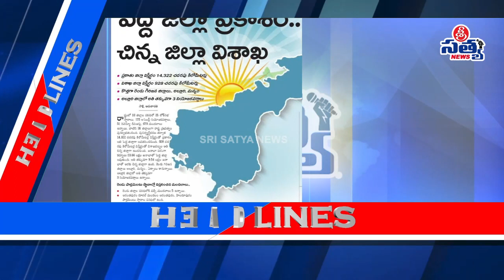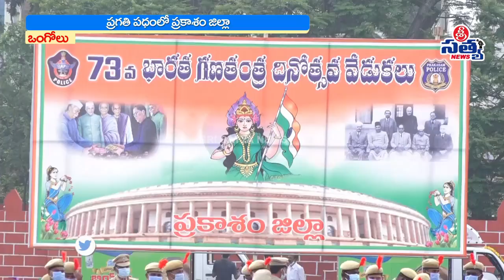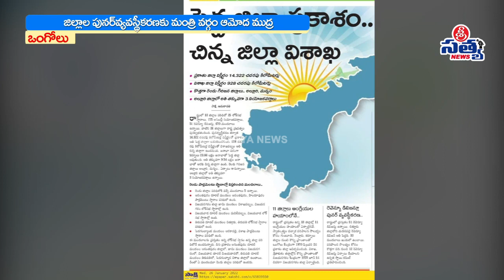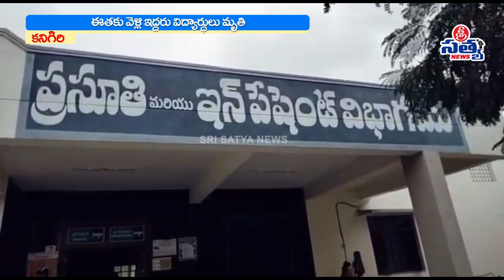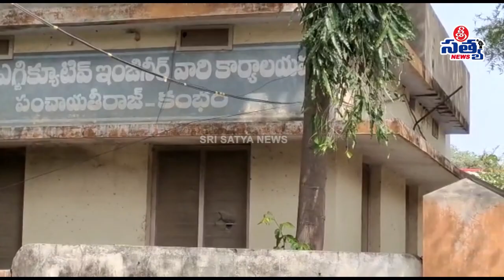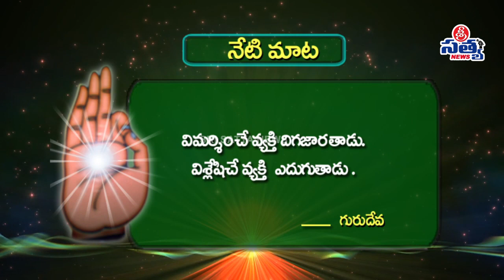26-01-2022 SRI SATYA NEWS BULLETIN 11:00 PM SRI SATYA NEWS